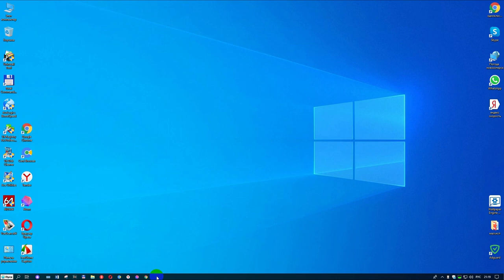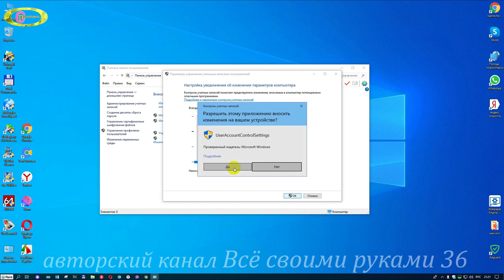Как отключить контроль учетных записей Windows 10.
При запуске какой -либо программы запускается уведомление контроля учетных записей ,что создаёт не удобства работы на компьютере.Что это и как избавиться в дальнейшем от такого уведомления смотрим видео.Появление такого окна уведомления,посылает приложение Windows,когда мы хотим запустить дополнительную программу или когда начинаем менять какой-либо параметр или установить приложения в Windows 10 или другой версии. При этом окно открывается, и нам предстоит выбрать да или нет. Это такая не большая защита,со стороны Windows,которая помогает предотвратить изменения,вносимые в компьютер с нашей стороны или со стороны мошенников. Отключать или нет выбор за вами.Для тех,кто хочет отключить этот параметр контроля учётных записей,то проходим по следующим ссылкам. Открываем Панель управления - Учетные записи пользователей - Изменить параметры контроля учетных записей и ползунок опускаем вниз Никогда не уведомлять.Нажимаем Окей и соглашаемся Разрешить этому приложению вносить изменения на вашем устройстве и подтверждаем согласием, нажимаем Да,и закрываем вкладку.
 Теперь и вам стало известно как отключить контроль учетных записей Windows 10.